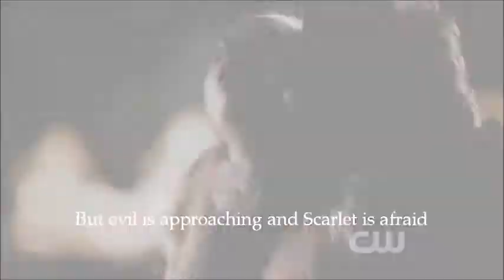The Curse of Hood book trailer